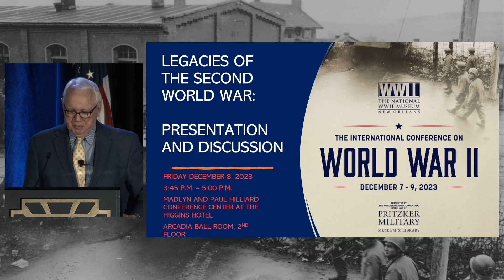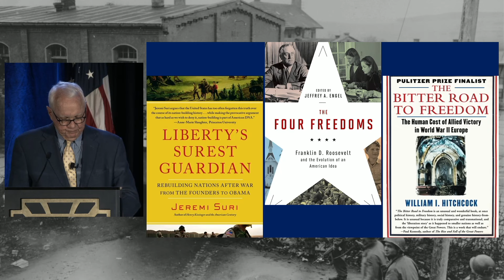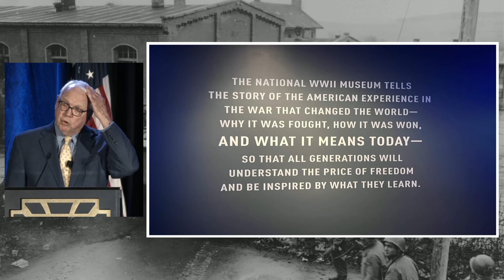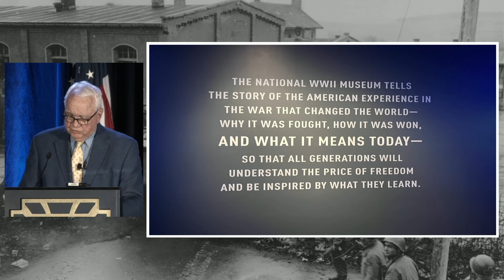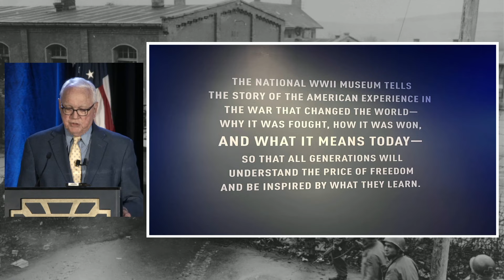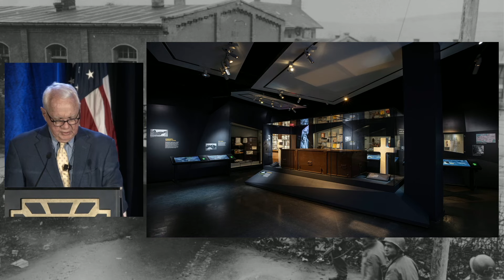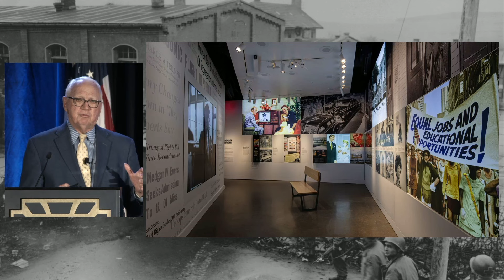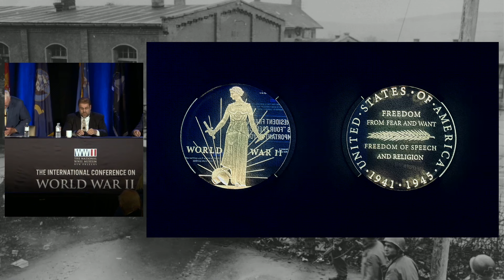Legacies of the Second World War | 2023 International Conference on WWII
"Legacies of the Second World War" features a presentation by Nick Mueller, PhD, followed by a roundtable discussion between Mueller, William Hitchcock, PhD, and Jeremi Suri, PhD. This session delves into the lasting legacies and lessons of World War II, exploring topics such as post-war diplomacy, liberation, and the impact of the war on global affairs and nation-building.

This session is part of The National WWII Museum's 2023 International Conference on WWII presented by the Pritzker Military Foundation, on behalf of the Pritzker Military Museum & Library.

The International Conference on World War II is the premier adult educational event bringing together the best and brightest scholars, authors, historians, and witnesses to history from around the globe to discuss key battles, personalities, strategies, issues, and controversies of the war that changed the world. Joining the featured speakers are hundreds of attendees who travel from all over the world to learn and connect with each other through engaging discussions, question-and-answer periods, book signings, and receptions throughout the weekend.

For Information on the upcoming 2024 International Conference on World War Two,